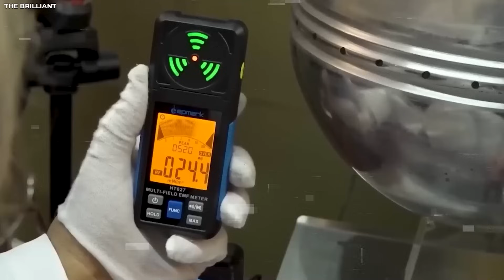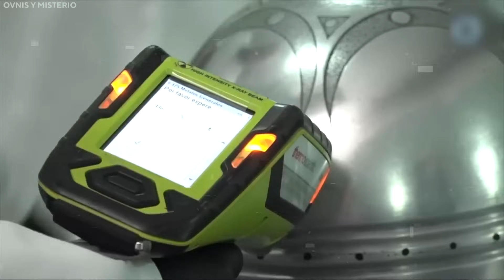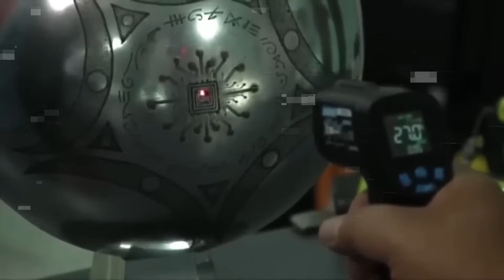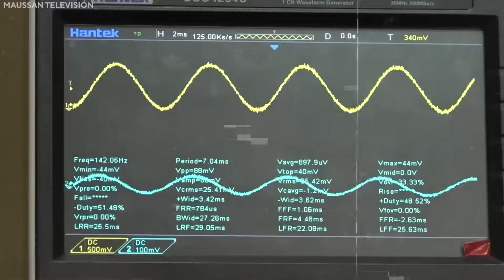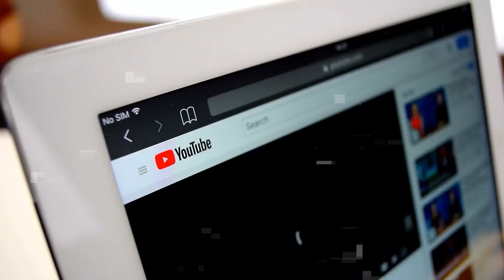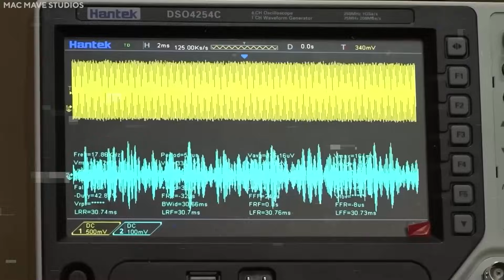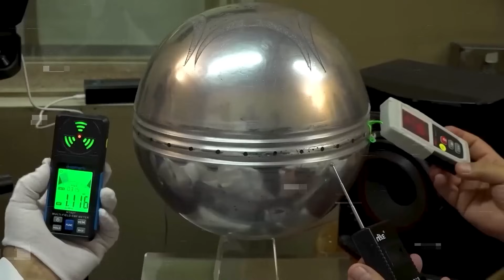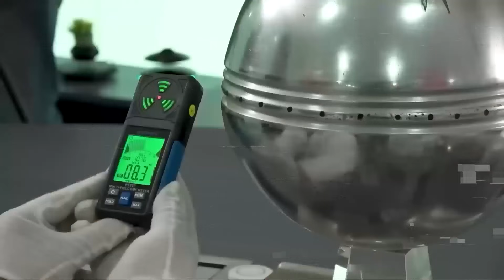AI Finally Solves the Buga Sphere Mystery…You Won't Believe What's Inside!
For decades, the mysterious Buga Sphere has baffled researchers, archaeologists, and conspiracy theorists alike. But now, Artificial Intelligence has finally cracked the mystery — and what’s been revealed inside is sending shockwaves across the scientific and historical world.
Was the Buga Sphere an ancient relic, an advanced technological artifact, or something not of this Earth? Hidden inscriptions, strange metallic patterns, and impossible engineering suggest that humanity has only scratched the surface of its secrets. What AI discovered goes far beyond what anyone expected — and it may rewrite history forever.
In this video, we reveal:
✅ How AI technology uncovered the truth about the Buga Sphere
✅ The shocking details hidden within its structure
✅ Why experts believe it could be linked to lost civilizations
✅ The possibility of advanced technology long before recorded history
✅ What this discovery means for humanity’s origins
This isn’t just archaeology — it’s a revelation that could change everything we thought we knew about our past.